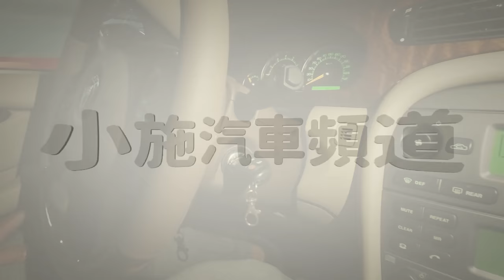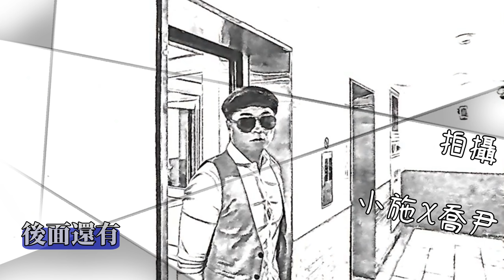【小施又來了】整集喇豬屎 有要好好試車嗎?小施VLOG EP8